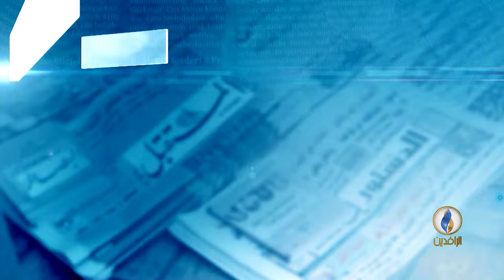العراق في انتقال